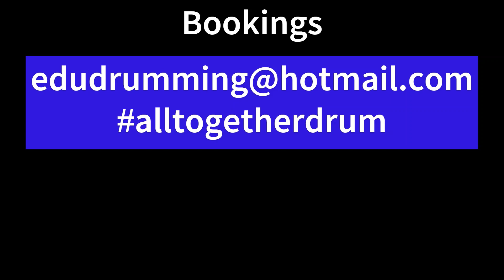Drumming for Summer Camps. Best kids program to develop rhythm.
Drumming for your party or event! Everyone can participate and have fun!
Develop your sense of rhythm and get empowered.